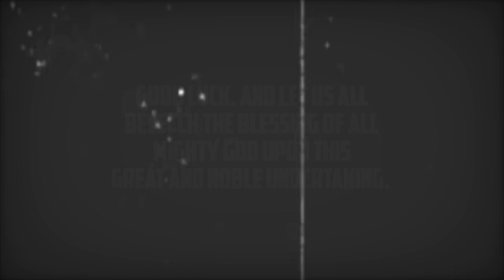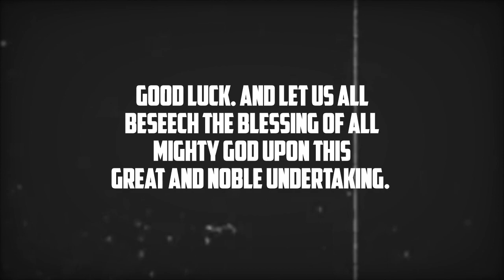𝙾𝚛𝚍𝚎𝚛 𝚘𝚏 𝚝𝚑𝚎 𝙳𝚊𝚢 𝟼/𝟼/𝟺𝟺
I do not glorify nor promote politics both hateful and controversial, hateful Ideologies or war.